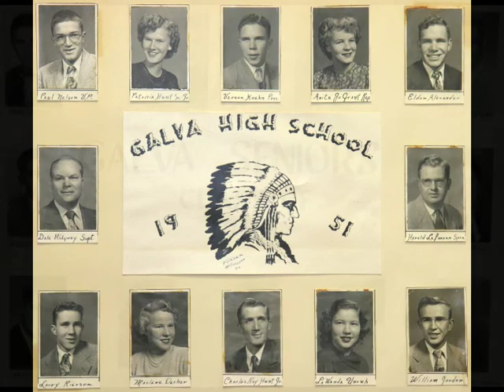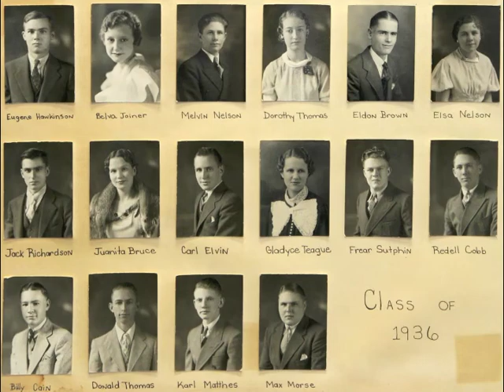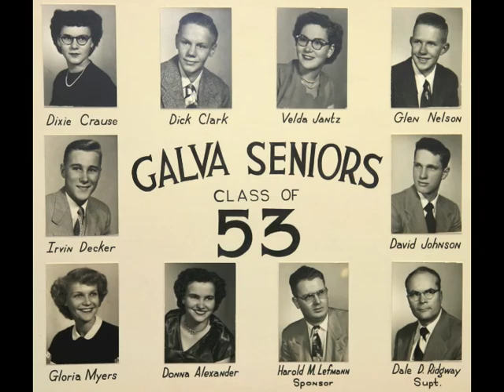Galva KS High School 2011 Reunion Finalé Featuring 1s and 6s